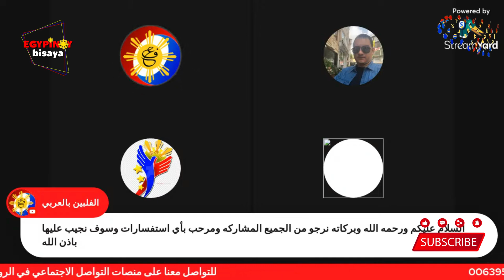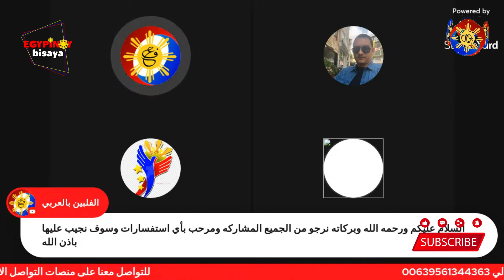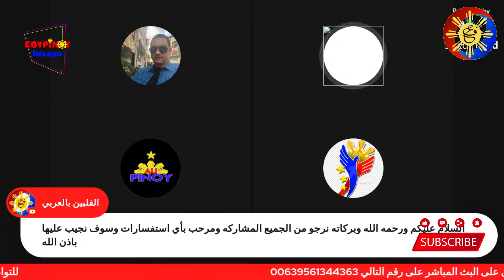نظرة الفلبينين للاجانب 5